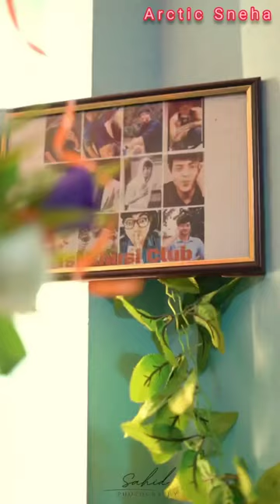Anurager Chowa | Surjo(Dibyojyoti Dutta) Birthday Celebration